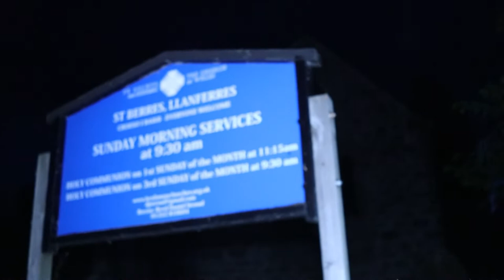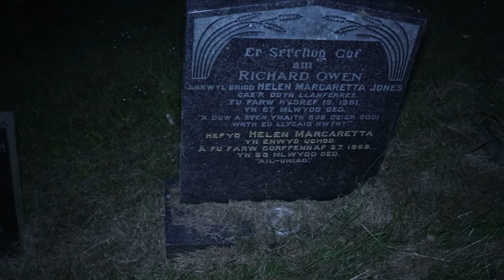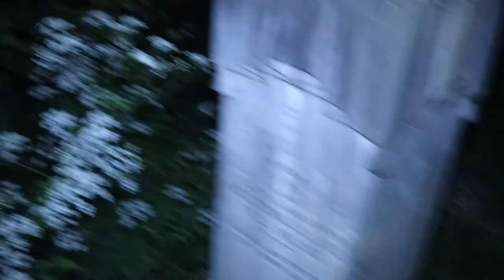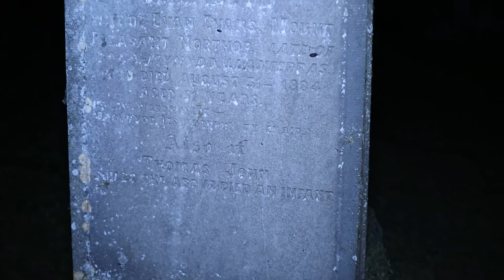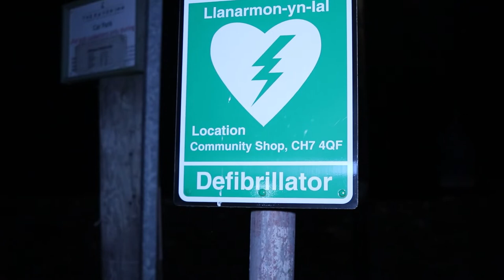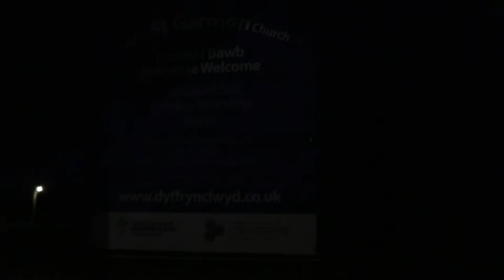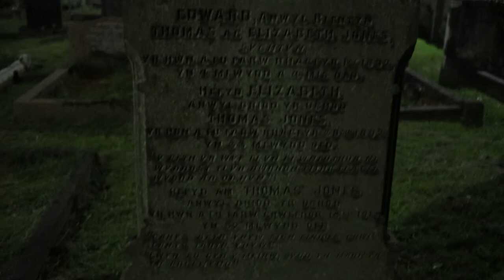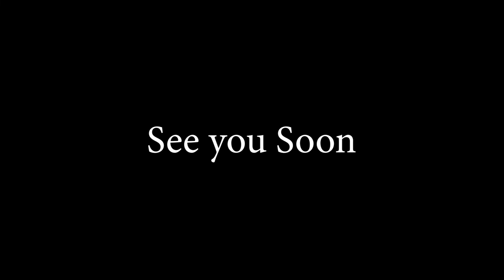A wander around a few old North Wales graveyards after dark - United kingdom, North Wales.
Including several visits from some Furry friends whilst out for the evening.
I quite like this type of walk as they have a slight air of suspense about them and every sound makes you think something is about to burst from a tomb :)

Owls hooting in the dark etc, the camera mic isn't the best at picking it all up but its quite unnerving at times. If i strike it rich Ill get one of those whopping boom mics haha.
Jim, Anne-Marie and I  had a walk and chat, this was destined for my HDD alone but I thought what the heck, upload it as some people may find it interesting.

I don't profess to be any type of expert in ghosts or the occult etc by the way just in case a budding Derek Acorah turns up to criticise lols.